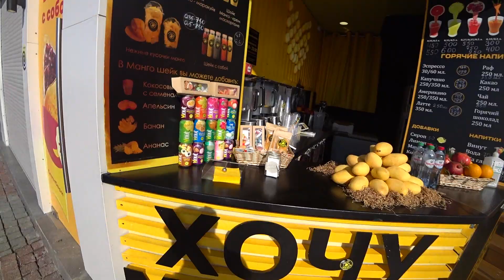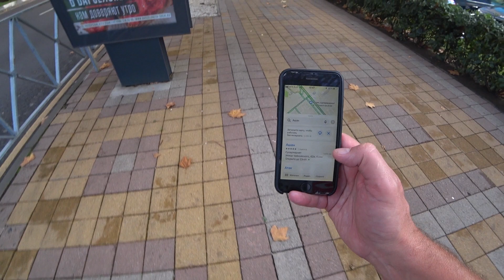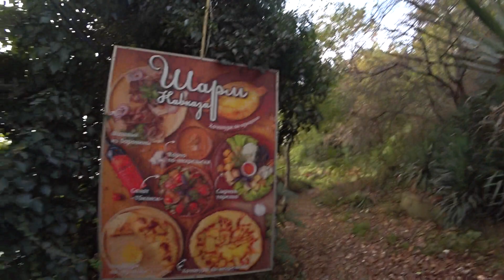Сочи Гуляю по городу Утопил камеру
Тяжелый выдался денек, а ведь накануне было так весело! Иду гуляю по Сочи в поисках карты памяти для камеры, попутно снимаю достопримечательности! Вечером сходил на море, искупался называется! - Сочи Иду за картой памяти Утопил камеру Гуляю по городу